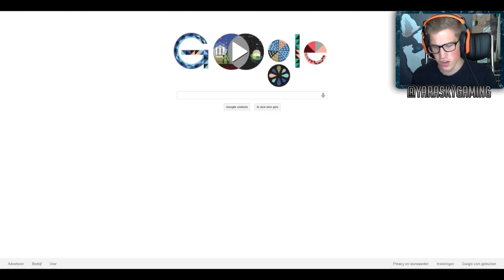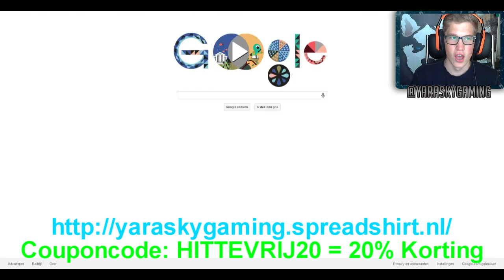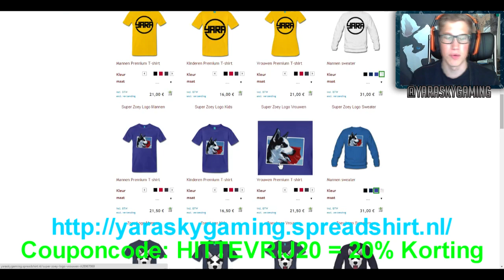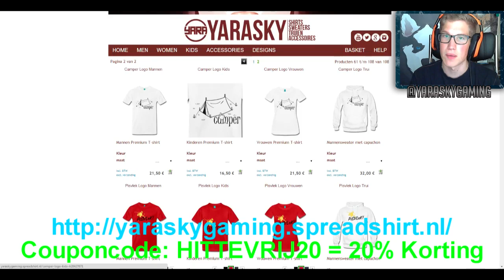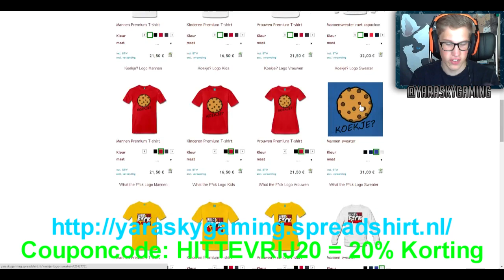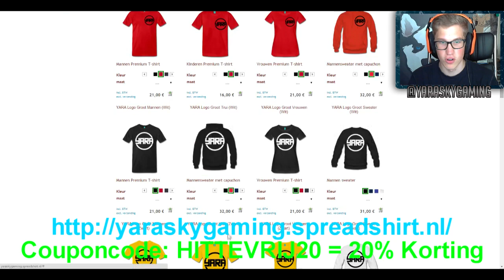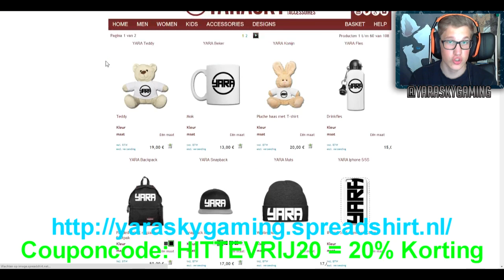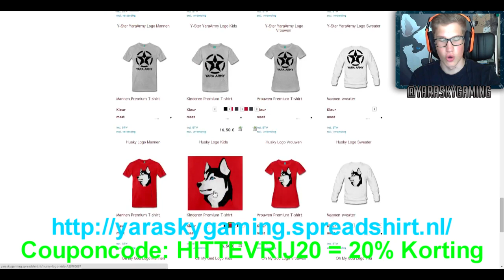20% KORTING op YARASKY KLEDING!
Veel mensen hadden vragen over mijn webshop, dus in deze video heb ik de meeste daarvan beantwoord. Mocht je alsnog een vraag hem, stel hem dan!

Shoutout naar:
- Caved Motion (Intro's)
- RichardvMeelis (Logo's)
- GotToShotUp (Logo's)
- YoungDesigns (Logo's)
- DeathDesigns (Logo's)
- SVD pictures (Logo's)

Yo mensen, welkom op mijn kanaal. Mijn naam is Jan oftewel Yarasky, op dit kanaal vind je voornamelijk Call of Duty filmpjes (Modern Warfare 1, 2 & 3, Black Ops 1 & 2, Ghosts) maar ook een boel andere games zoals GTA, Battlefield en random spellen! De meeste filmpjes die je ziet zijn allemaal *live* opgenomen. Dit houd in dat ik speel en praat tegelijker tijd! Alle filmpjes worden in 720p of 1080p geupload voor de beste kwaliteit. - Yarasky